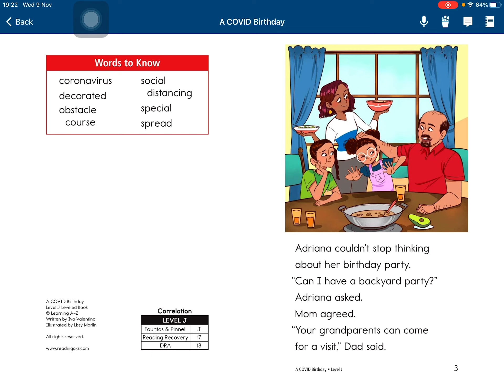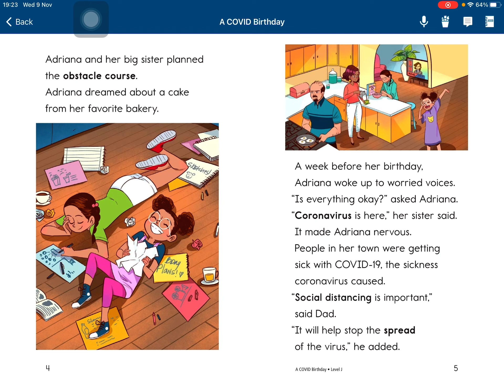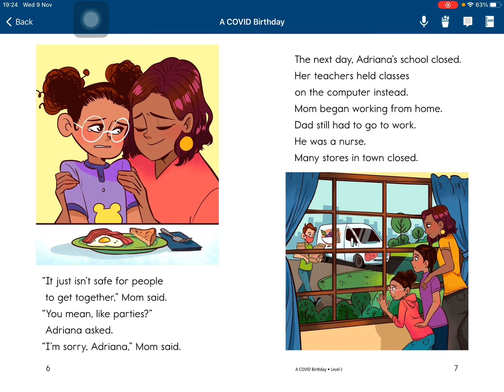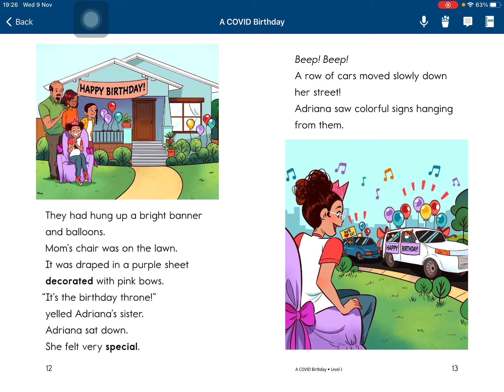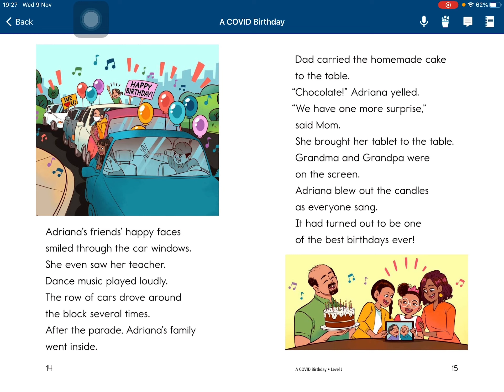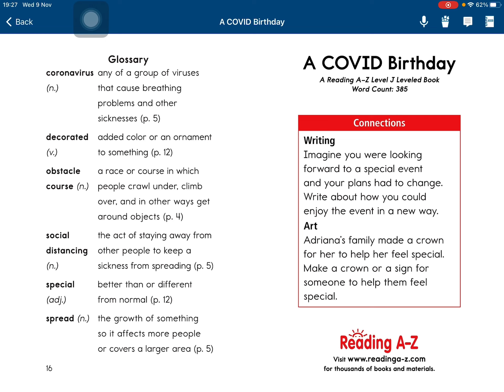A Covid birthday